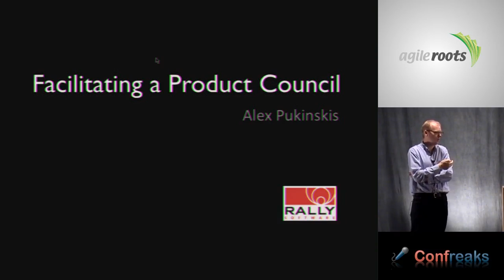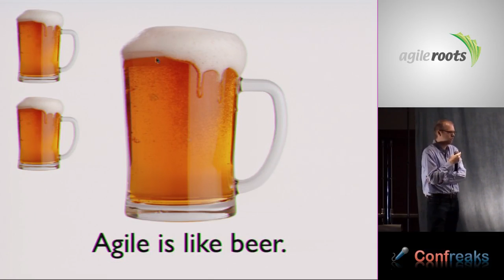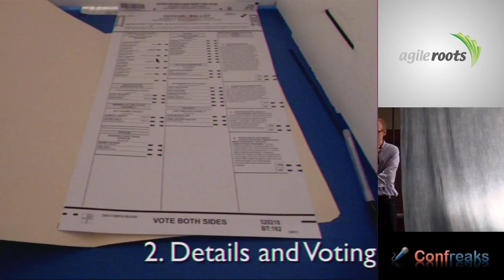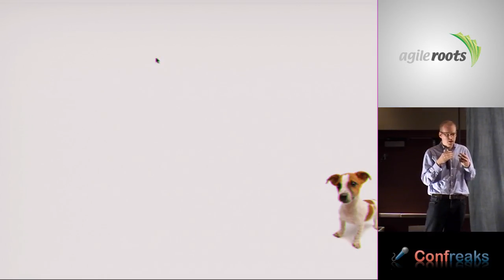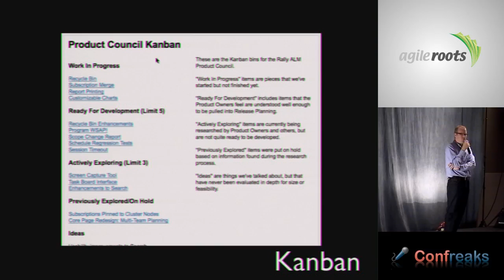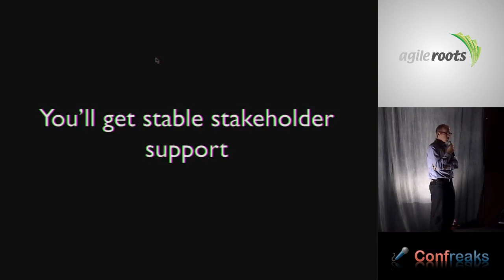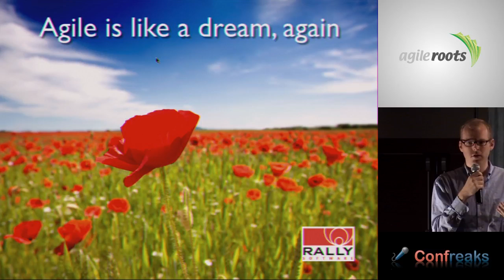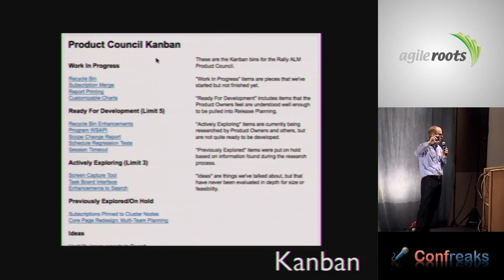AgileRoots 2009 - Facilitating a Product Council by: Alex Pukinskis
Facilitating a Product Council by: Alex Pukinskis